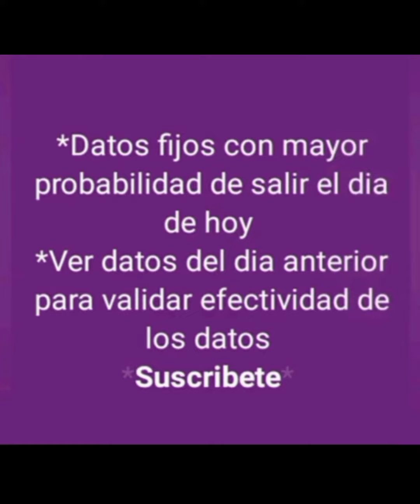DATOS FIJOS DE ANIMALITOS DE LOTTO ACTIVO PARA HOY 07-07-2024